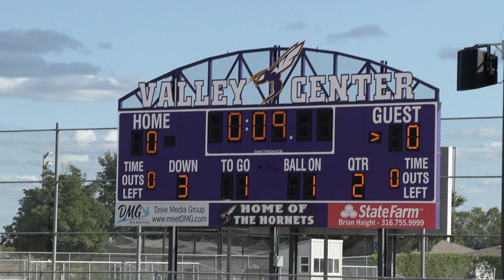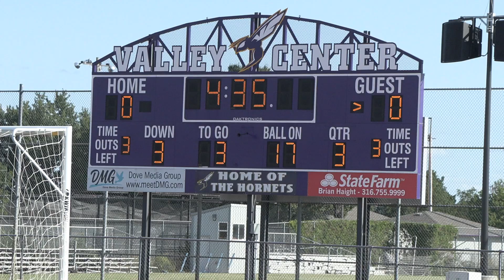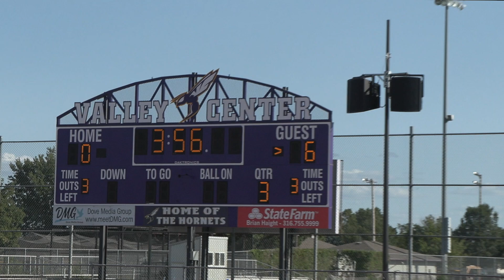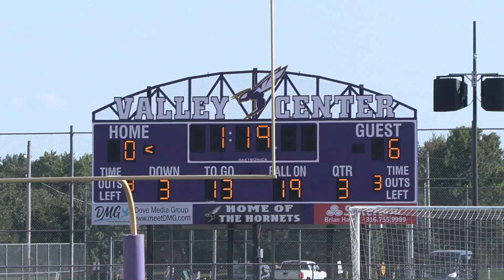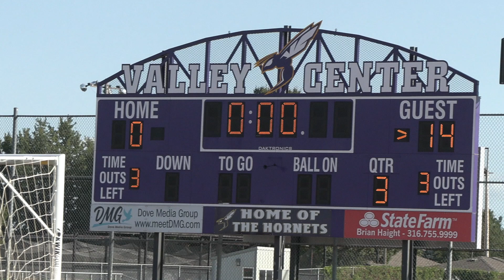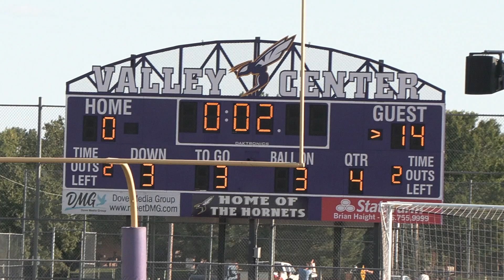Valley Center Hornets Freshman Football vs Hutchinson 9-16-24